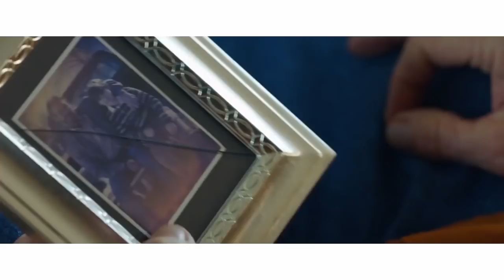I Can Only Imagine | Initial Review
One of the biggest Christian Movies of the year, is out today! No doubt all your friends are going to be talking about how great it is, just like they did with the song back in 2002. So what id KEVIN think of the film? Find out in this review!

ORIGINAL MUSIC BY:
Gabe Miller:
Youtube.com/gabemillermusic
and
Garrett Vandenberg